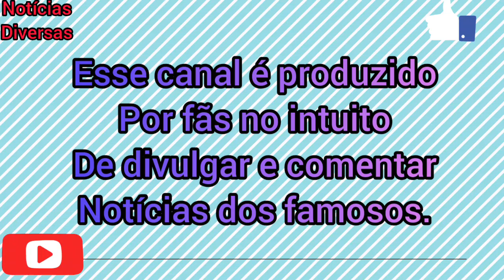JAKE ARRUMA AS COISAS *mias tarde tem festa*| CASAL MALYNE